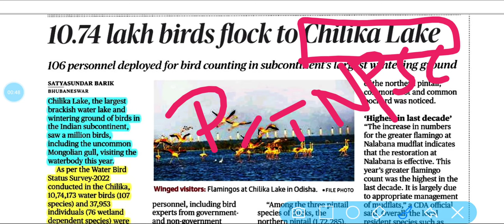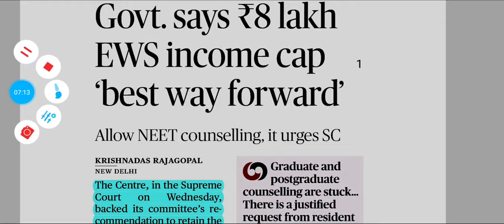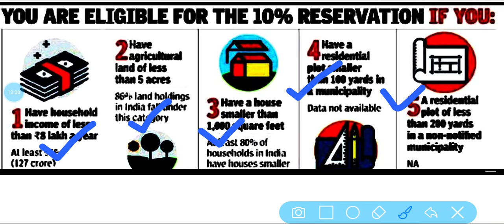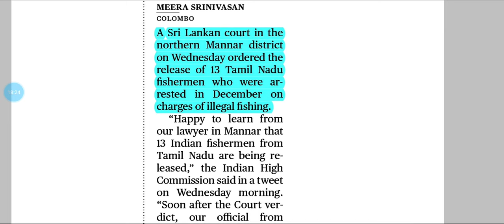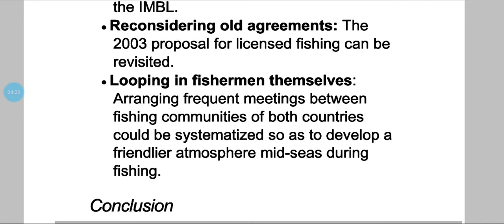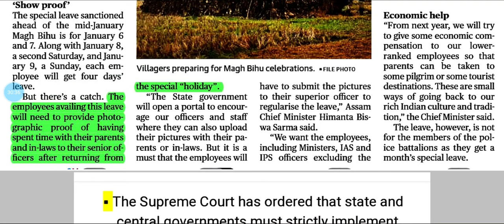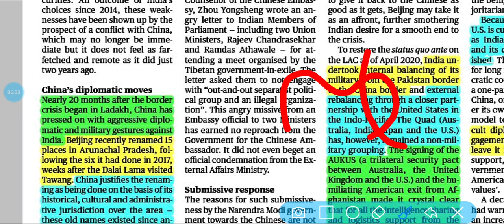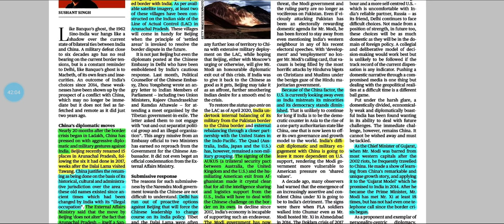The Hindu News Analysis Including Editorial in Tamil || 06 January 2022 || For UPSC and TNPSC